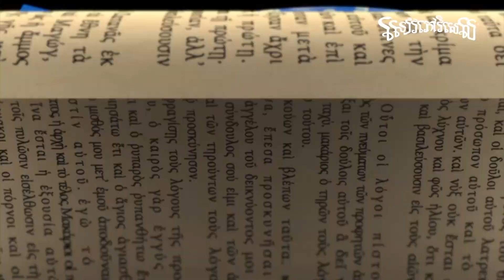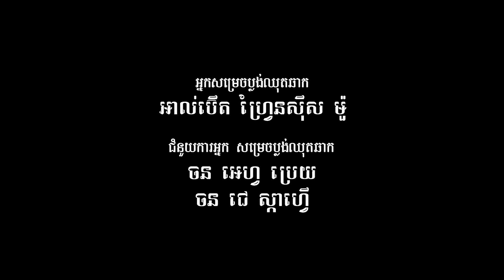រឿងបុរសចម្លែក - John The Baptist | Superbook Khmer (Live session)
[Live] រឿងបុរសចម្លែក - John The Baptist | Superbook Khmer -Full episode

ABA Bank: 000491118, Swift code: ABAAKHPP
(Christian Broadcasting Network Cambodia )

បម្រាម៖
ហាមយកសាច់រឿង ឬ វីដេអូនេះទៅផ្សព្វផ្សាយបន្តដោយគ្មានការអនុញ្ញាត

H/P: +( 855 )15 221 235 / 236 / 237 / 238